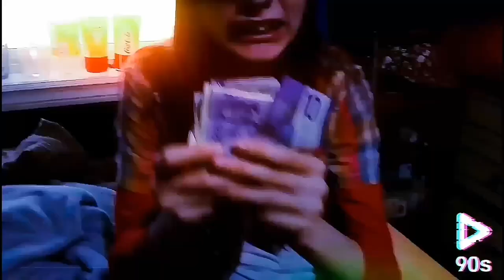A Formal Reply to Rusty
Death to the MLP!
ItS fuNny BecAusE itS sUpp0Osed t0 sAy dEath t0 tHe mPLa, duUuuUuuUUUUuuuh